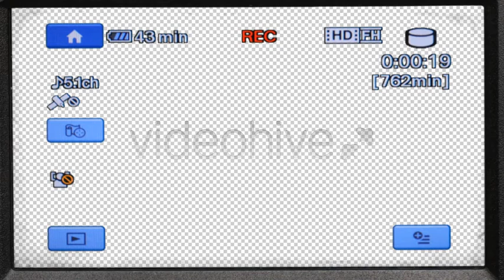Videocamera Rec Screen 2 - motion graphics video